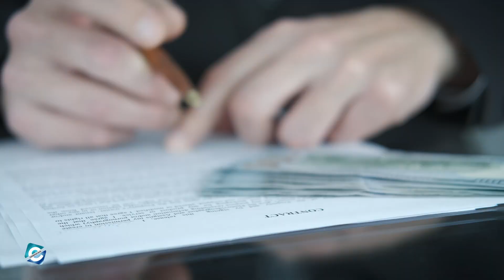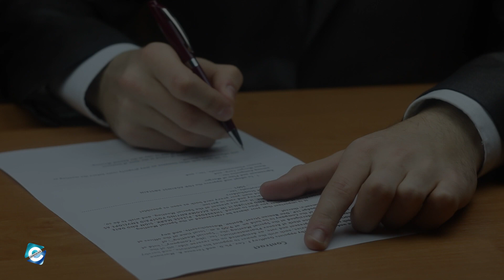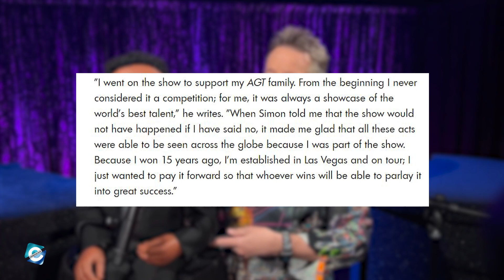What is Terry Fator's Net Worth? Is Terry Fator the Most Successful America's Got Talent Winner?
Terry Fator is a ventriloquist, stand-up comedian & the winner of America's Got Talent. The comedian auditioned in Season 2 of America's Got Talent & won the talent competition. Terry is one of the highest-paid comedians & ventriloquists. In fact, Terry is considered to be the most successful America's Got Talent winner to date. After winning a million-dollar prize in America's Got Talent, Fator has performed in well-renowned shows.

Terry has amassed a huge fortune for himself with his performances worldwide. And the AGT winner also ranks amongst the multi-millionaire comedian. In this video, you will get to know what is Terry Fator's net worth as of now.

00:00 What is Terry Fator's Net Worth? Is Terry Fator the Most Successful America's Got Talent Winner?
01:10 Terry Fator - The Beginning
01:30 Terry Fator & Ventriloquism Journey
02:30 Terry Fator America's Got Talent
03:20 Terry Fator Million Dollars Contract
03:45 Terry Fator's Net Worth

Audio Credit:

Track: Silver Waves
Artist: TrackTribe

Track: Sailing
Artist: Telecasted

Track: Mama's Whisper
Artist: The 126ers

Track: Look Both Ways
Artist: Nathan Moore